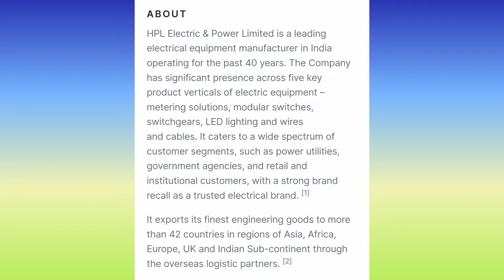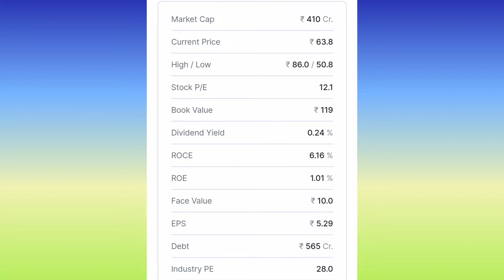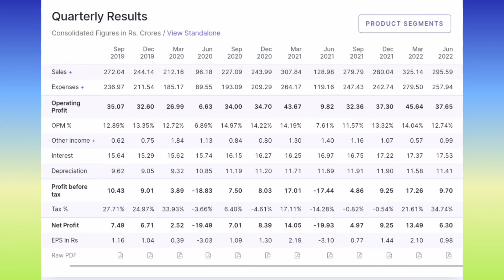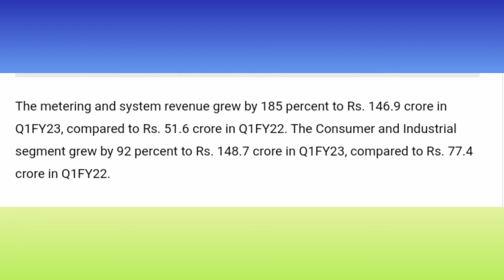HPL ELECTRIC & POWER STOCK WORTH BUYING - HPL ELECTRIC & POWER LATEST NEWS - BY FINANCIAL EDUCATION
About -

Credit-
Video concept - Chandan Talukdar
Video editing - Inamul Haque
Thumbnail edit - Inamul Haque

In this video we have explain about HPL electric & power stock. Also we have detail review and analysis. Is HPL electric and power Penny stock is good for long term.HPL electric and power stock become Multibagger. Should new investor invest in this stock or not. Is HPL electric & power stock good for short term. Full detail analysis and review about HPL electric & power stock.

Video related-
HPL electric & power
HPL electric & power
HPL electric and power share analysis